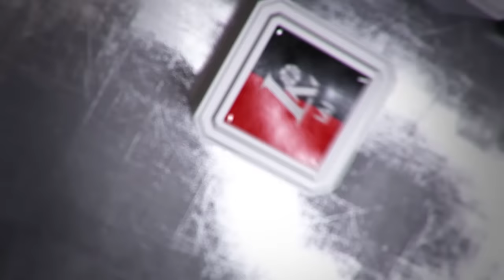T. Pačėsas: „Žaidėme labai prastas rungtynes“